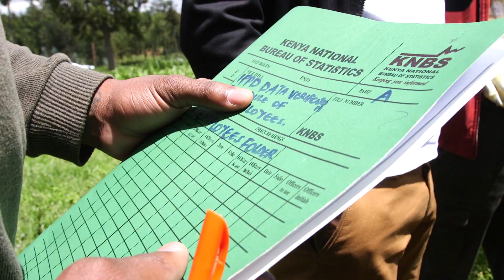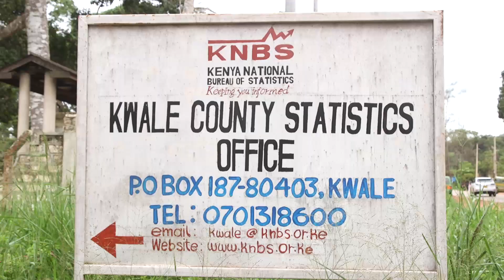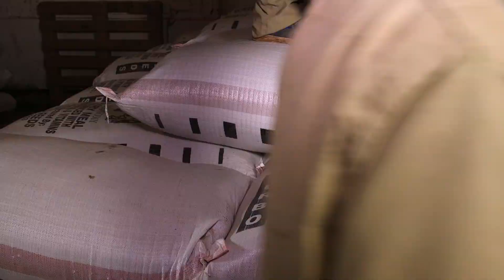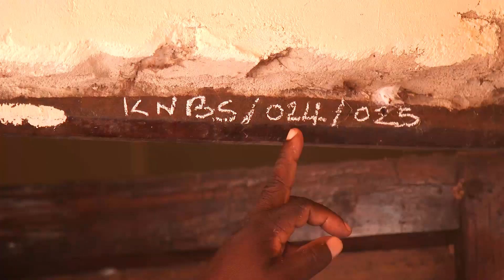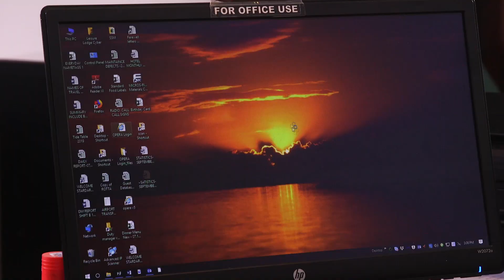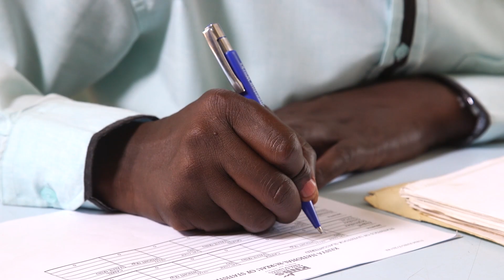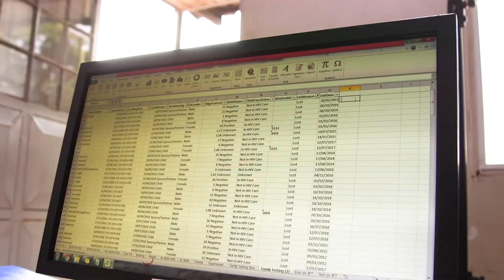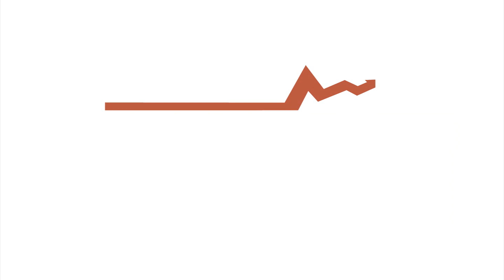Kenya National Bureau of Statistics 17 minutes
The documentary is about the Kenya National Bureau of Statistics mandate;

1. Act as the principal agency of the government for collecting, analysing and disseminating statistical data in Kenya
2. Act as custodian of official statistics among others